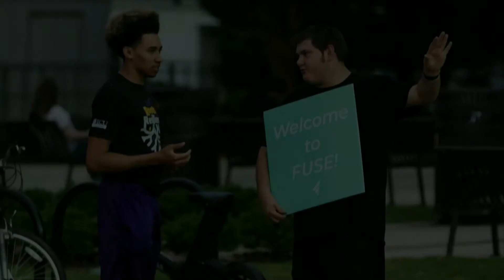Known - Week 3